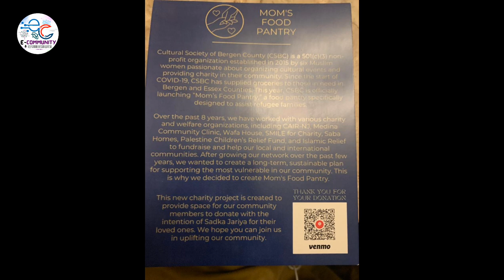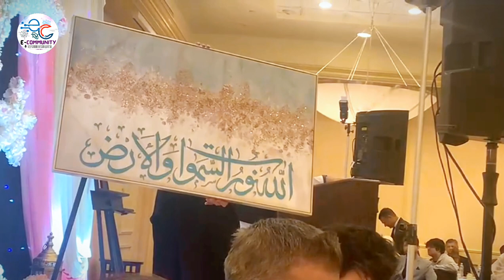Aftar Party With a Great Person's ❤ Interview & Discussion 👑